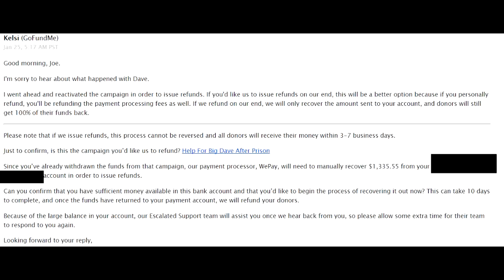Relapse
This video isn't for drama. This video is about keeping it as real as it gets with all of you who deserve to know the truth. I hope you will watch this video the entire way through.

PSN: joepguerrero